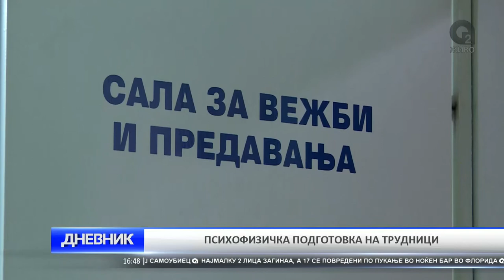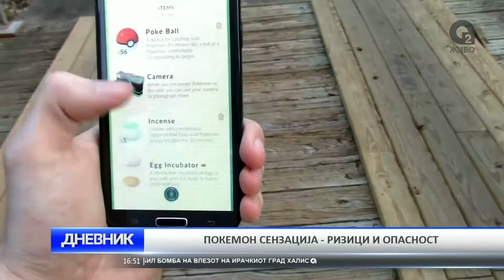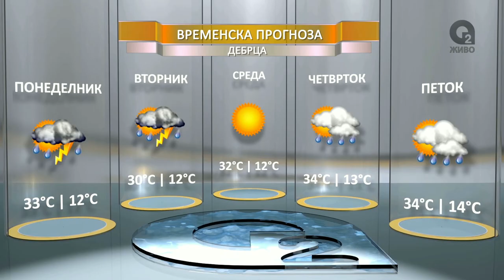O2 Dnevnik 25 07 2016